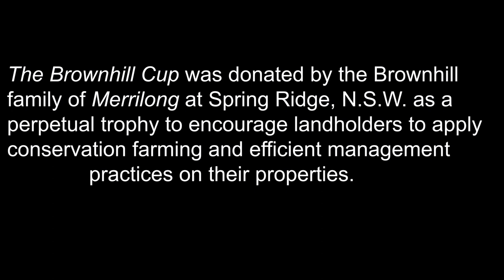Dec Brownhill Cup 2018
Hear from the 2018 Brownhill Cup Awardee about his work in the North West Region. Rob McCarron has spent several decades assisting growers in the adoption of new hybrid varieties during times of great change in agronomic practice, including adoption of minimum tillage and better nutrition.